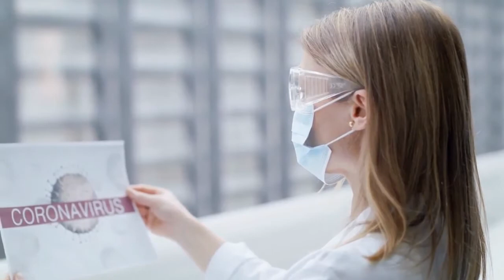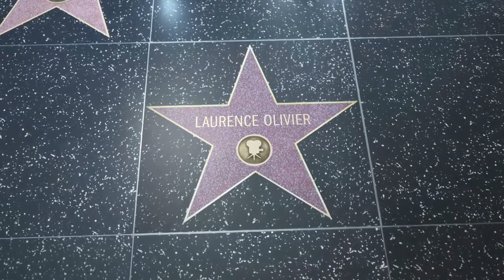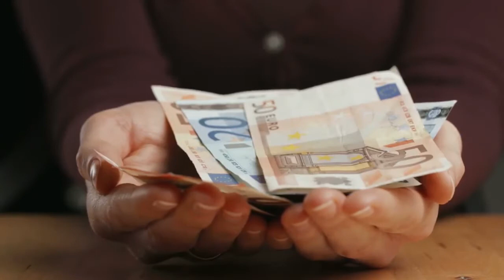Corona virus latest at a glance top article about corona virus new update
Global deaths hit 7,500 and keep rising
The number of confirmed cases across the world hit 190,140, according to figures compiled by the Johns Hopkins University Center for Systems Science and Engineering. The global death toll reached at least 7,519, while 80,648 have recovered, the centre said.

British death toll increases
The Department of Health and Social Care announced the death toll in the UK had increased by 18 to 71 people on Tuesday. The latest to die were aged between 45 and 93 years and all had underlying health conditions, the government added.

UK government unveils financial aid package
Shortly after the news broke – and only days after having delivered his first budget – the UK’s chancellor, Rishi Sunak, said £330bn would now be made available in lending to keep firms in business during the social and economic near-shutdown the prime minister called for on Monday.

Italian death toll increases by more than 300
The total number of confirmed cases in Italy rose to 31,506, from 27,980 on Monday, Reuters reported. The death toll also increased by 16% in the last 24 hours, by 345 to 2,503.